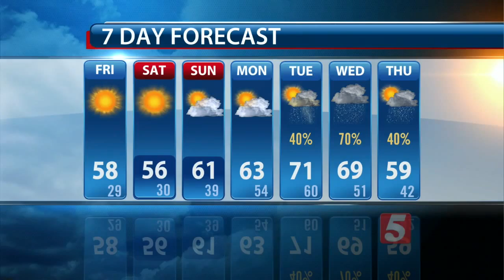Lelan's Early Morning Forecast: Friday, November 13, 2015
Lelan Statom's early morning forecast for Friday, November 13, 2015.